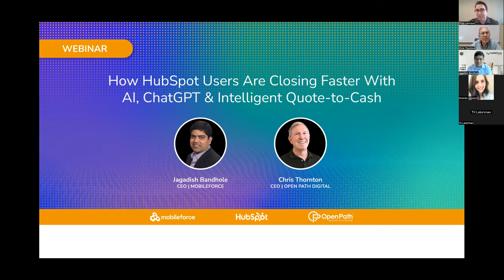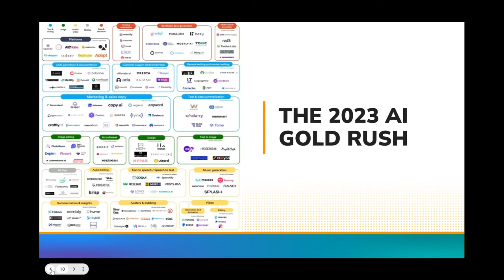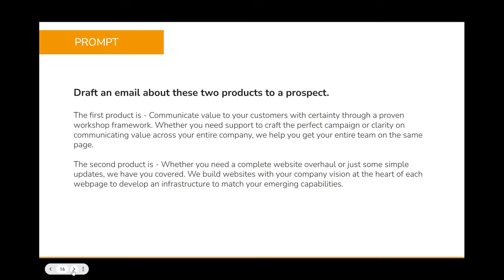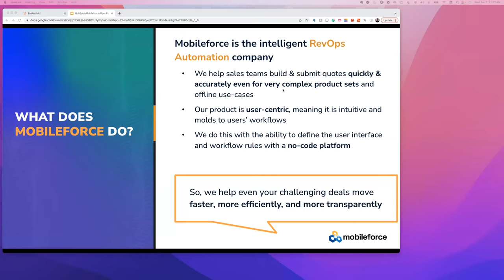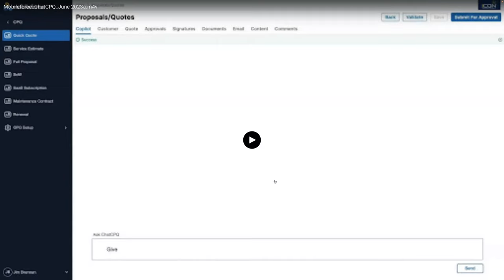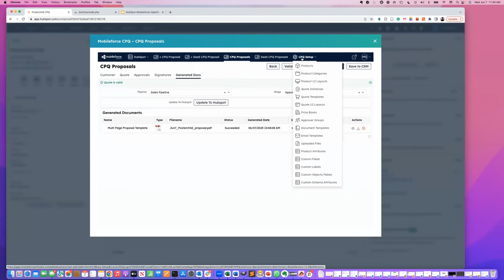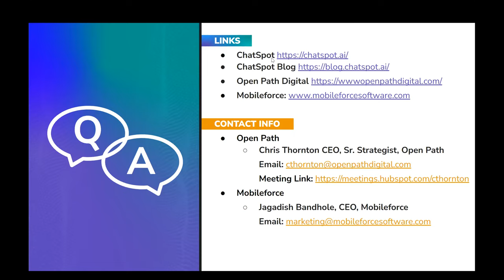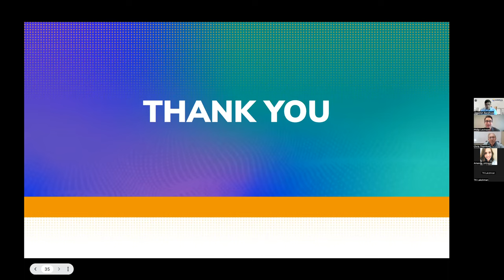Webinar: "Using AI to Close HubSpot Deals Faster" -- HubSpot, Mobileforce & Open Path Webinar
This webinar featured industry experts and CEOs from Mobileforce and Open Path Digital discussing "How HubSpot Users Are Closing Faster With AI, ChatGPT & Intelligent Quote-to-Cash."

This webinar will help you learn how to get the most out of HubSpot by using AI to optimize your marketing, sales, and service.

This webinar provided info on how companies are using AI with HubSpot for:

* Prospecting
* Reporting
* Quoting
* Configurations
* Approvals
* And more

This webinar is great for seeing what AI can do for your sales operations and quote-to-cash processes.